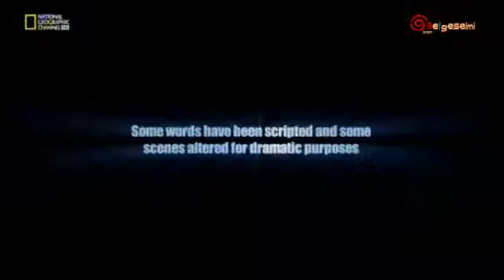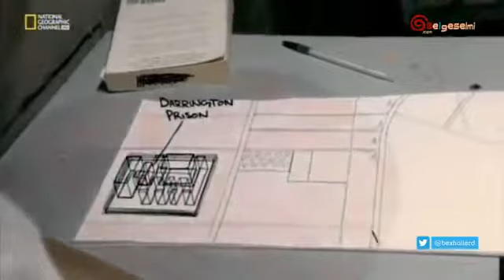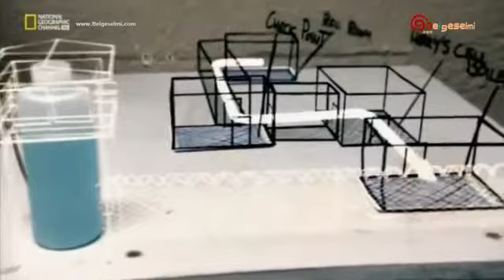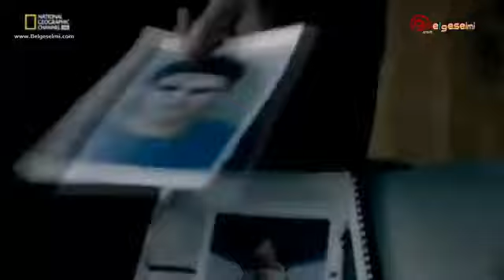Firar Hikayeleri S01E03 Koşan adam